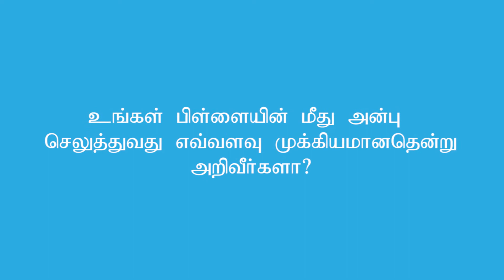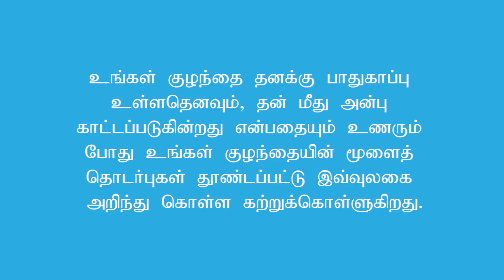Parenting Masterclass with Fazil Marija - Tamil